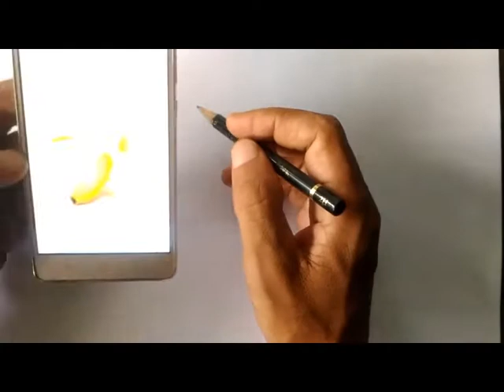Banana-Tutorial Painting And Drawing-Project Artwork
Expression yourself by painting or drawing can use any media,  Banana Painting Acrylic,
follow the language of your heart to get a comfortable feeling. painting is limitless and really puts forward feelings.